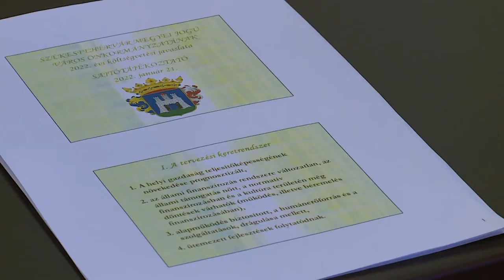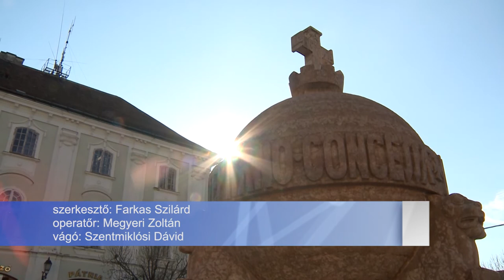ELKÉSZÜLT A 2022-ES KÖLTSÉGVETÉSI TERVEZET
Elkészült Székesfehérvár 2022-re vonatkozó költségvetési tervezete. Az előterjesztést Cser-Palkovics András polgármester és Bóka Viktor címzetes főjegyző írták alá. A tervezetet jövő pénteken tárgyalja a város közgyűlése.